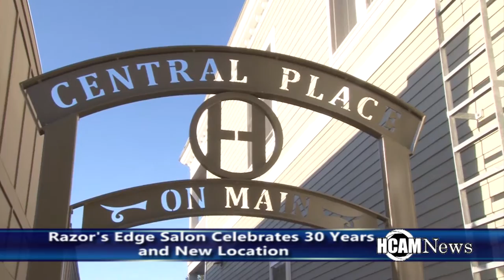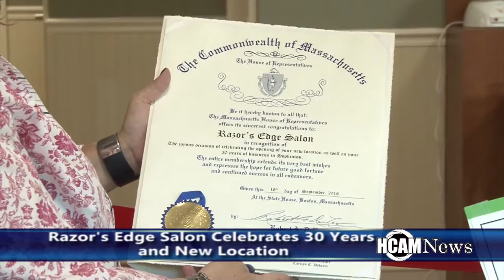Razors Edge Salon Celebrates New Location and 30 Years